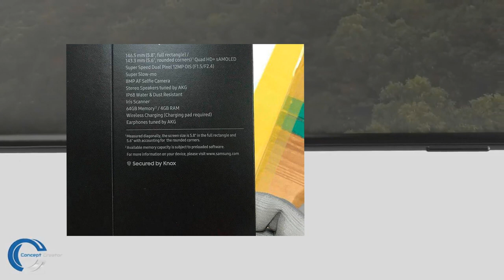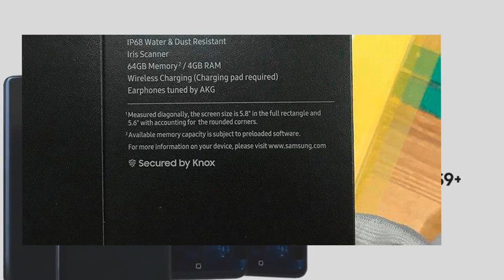Samsung Galaxy S9 y S9+ (SE FILTRA SU CAJA)